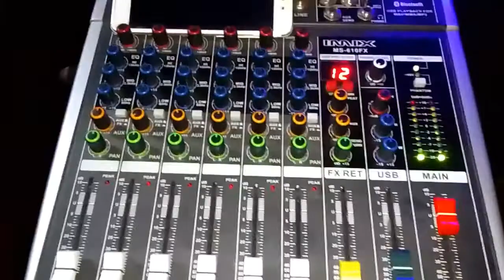D.I.Y. Sakura 737 Class H Modified